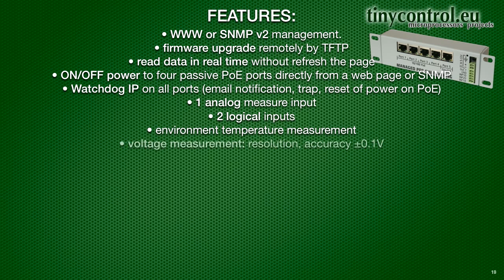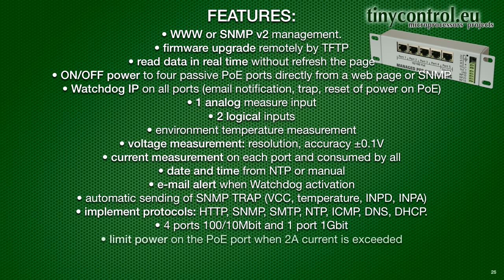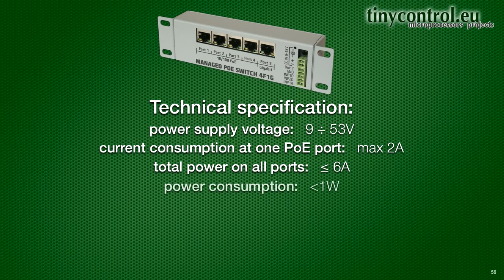Managed PoE Switch 4F1G first view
Managed PoE Switch 4F1G description of the functions and sockets